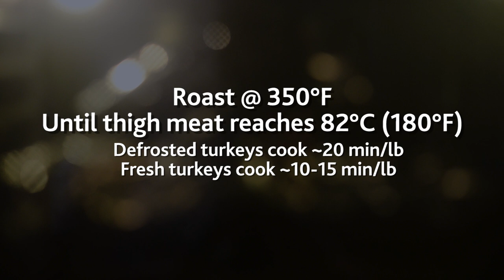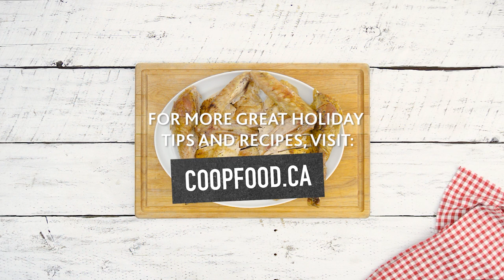How to Roast a Turkey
Ready, set, roast. Learn how to cook the perfect turkey for any occasion.